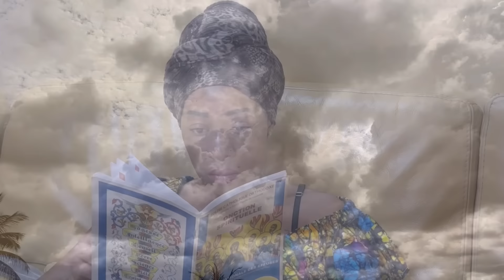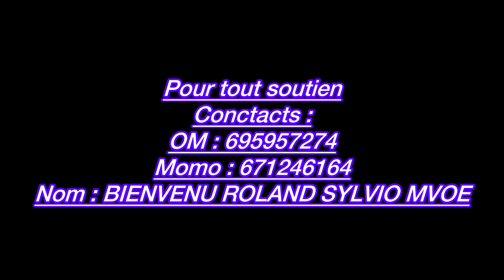AM0UR ET TRAHIS0N ( Film Africain )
Gertrude vit une double relation , elle ne l’avait jamais cachée à son Roland qu’elle aime tant . Elle vit avec un homme en France mais aime Roland au Cameroun
Elle était prête à tout pour lui
Mais la réalité est parfois différente
Que fera Gertrude face à ce qu’elle va découvrir dans la vie de Roland alors qu’elle est venue vivre l’amour avec lui ?